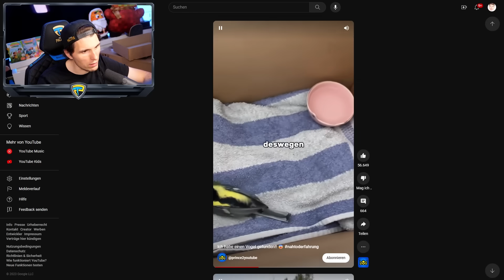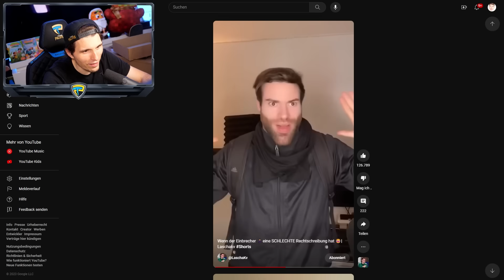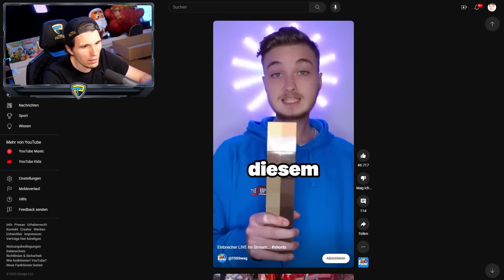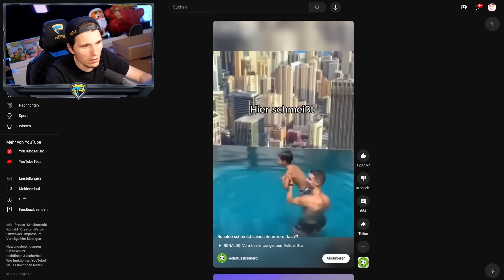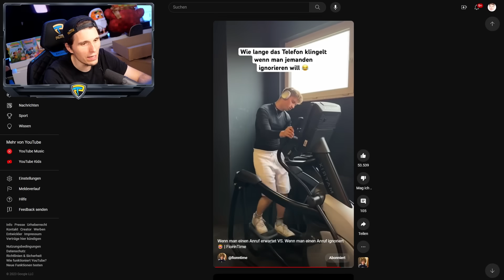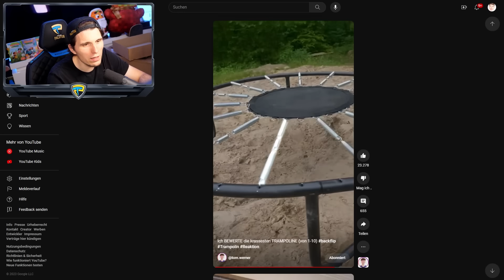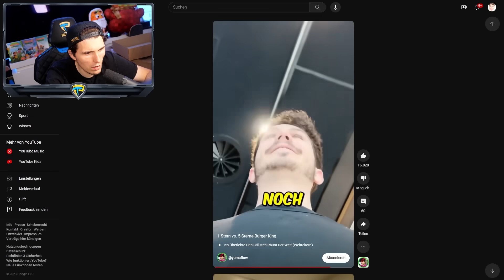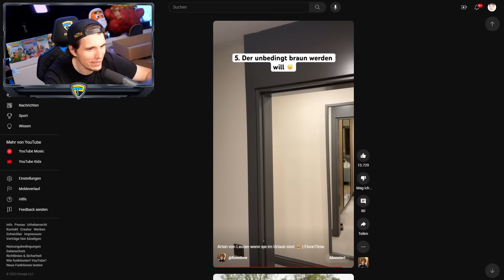Paluten guckt Shorts 317.0